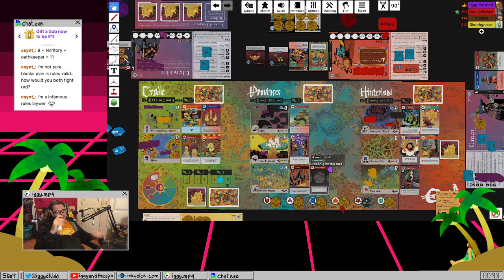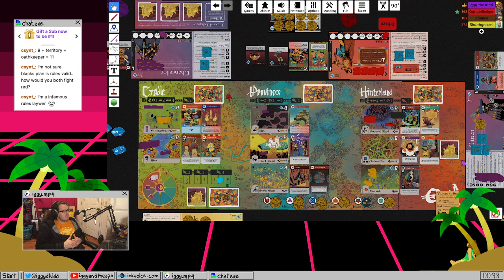[Oath] Evidence of Ages Past